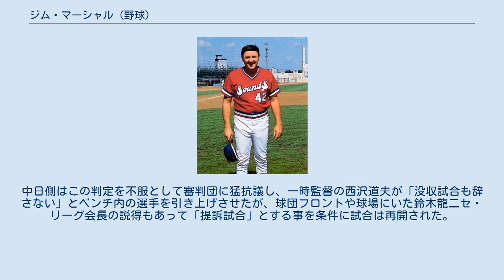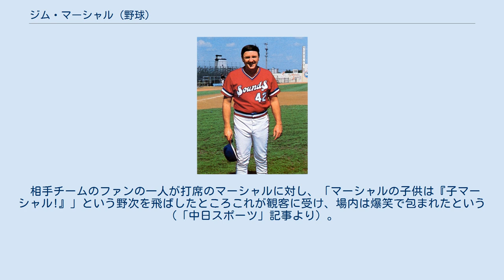ジム・マーシャル (野球)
ルーファス・ジェームス・マーシャル（Rufus James Marshall、1931年5月25日 - ）は、アメリカ合衆国イリノイ州出身の元プロ野球選手（内野手）・コーチ・監督。
 1950年にシカゴ・ホワイトソックスと契約し、1958年にボルチモア・オリオールズでようやくメジャー初昇格。
1958年シーズン途中にシカゴ・カブスに移籍し、その後もサンフランシスコ・ジャイアンツ（1960年 - 1961年）→ニューヨーク・メッツ（1962年）→ピッツバーグ・パイレーツ（1962年）と計5球団を渡り歩く。
 1963年、日本プロ野球初の現役メジャーリーガーとして中日ドラゴンズに移籍（それまで日本球界では、兵役中にアルバイトとしてプレーしたレオ・カイリーや、ラリー・ドビーなど戦力外通告を受けたメジャー経験者がプレーしたケースはあったが、マーシャルは前年までメジャーのレギュラー野手だった）。
オープン戦では大スランプでファンをやきもきさせたが、公式戦に入るとメジャーの貫禄を見せて打ちまくった。
江藤慎一、ボブ・ニーマン（後に移籍してきた葛城隆雄）とクリーンナップを組んだ。
特に巨人戦には滅法強く、バントヒットも得意にしていた。
1964年6月17日の巨人戦（後楽園）で5回表、マーシャルはレフトフェンス際に大飛球を放った。
レフトの相羽欣厚がジャンプしてこのボールを取ろうとした直前、レフトスタンドのファンが身を乗り出してこのボールを取ってしまった。
球場の観衆は最初は「ホームランか?」と色めきたったが、レフト線審は「ファンがボールを取らなければ捕球できた」と判断してアウトを宣告。
中日側はこの判定を不服として審判団に猛抗議し、一時監督の西沢道夫が「没収試合も辞さない」とベンチ内の選手を引き上げさせたが、球団フロントや球場にいた鈴木龍二セ・リーグ会長の説得もあって「提訴試合」とする事を条件に試合は再開された。
この事は「幻のホームラン事件」としてしばしば紹介されている。
オールスターゲームに3年連続出場を果たし、1964年に中日球場で開催された第2戦ではMVPを獲得。
得た副賞の軽自動車をたいそう気に入って球場への足代わりに使っていたという。
1965年引退。
 帰国後はメジャー球団のコーチやマイナーの監督を歴任し、カブス（1974年途中 - 1976年）→オークランド・アスレチックス（1979年）では監督を務めた。
アスレチックス時代は、首位打者に盗塁王を獲得したリッキー・ヘンダーソンをマイナーから抜擢した。
1981年からは親友だった監督の近藤貞雄に招聘され、古巣・中日の一軍総合コーチに就任。
ケン・モッカを日本に紹介したほか、平野謙をレギュラーに押し上げ、1982年のリーグ優勝に貢献。
1983年退任。
その後はアメリカに帰国し、ヤンキース→ホワイトソックス傘下のマイナーリーグ監督を歴任。
1998年にはアリゾナ・ダイヤモンドバックスの創設に尽力し、現在はチームのシニアアドバイザー（太平洋沿岸地区担当）を務めている。
 相手チームのファンの一人が打席のマーシャルに対し、「マーシャルの子供は『子マーシャル!』」という野次を飛ばしたところこれが観客に受け、場内は爆笑で包まれたという（「中日スポーツ」記事より）。